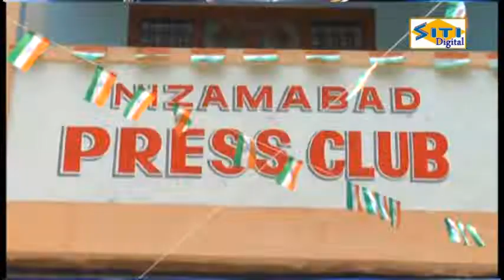19న శ్రీ కృష్ణ జన్మాష్టమి వేడుకలు